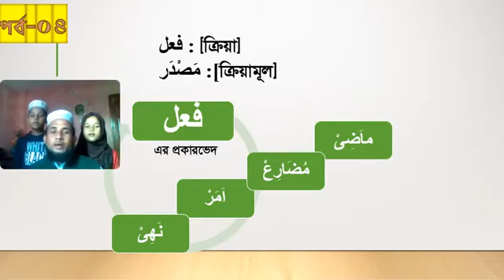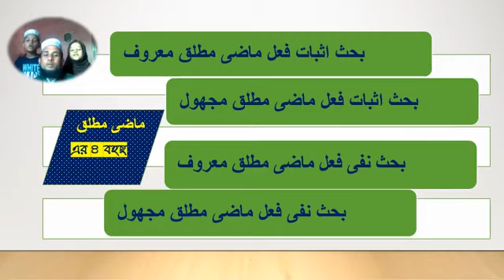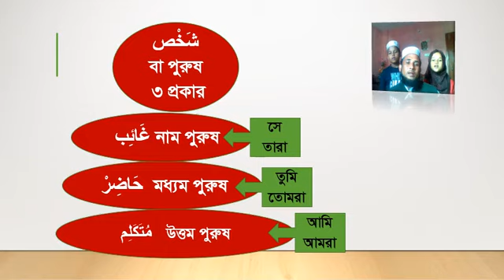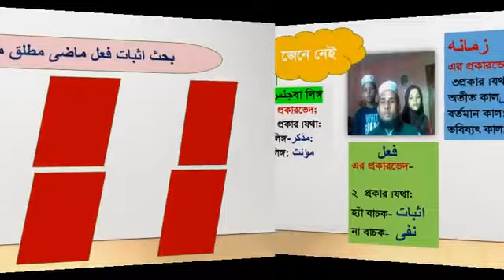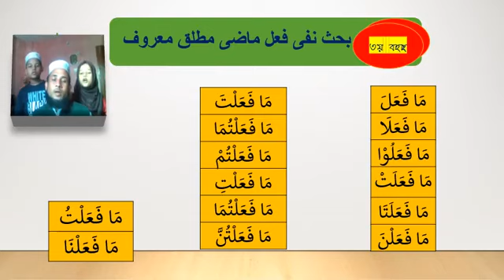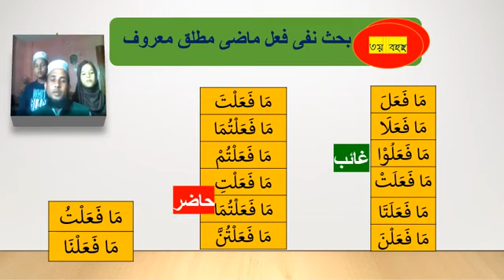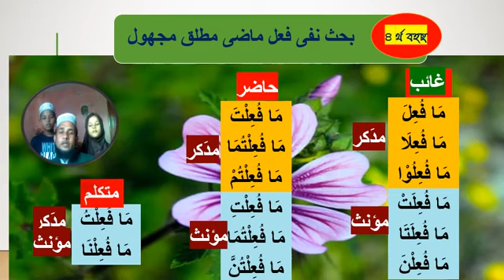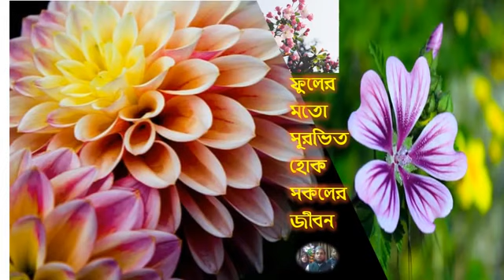সরফ শিক্ষার আসর এসো সরফ শিখি,৪র্থ পর্ব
ইব৫ম ও দাঃ৬ষ্ঠ শ্রেণির জন্য